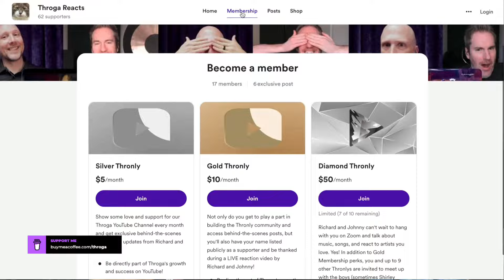Trip to Budapest E02: 10-Week Countdown | Love Of Tired Swans by Dimash w/ special guest John Reaves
DESCRIPTION
Special Guest reactor, John Reaves, joins Richard Fink IV, a Guinness World Record-breaking vocal coach, and Johnny Cummings, a Billboard #1 songwriter, as they react to a new song from Dimash Qudaibergen. This exciting 10-week series culminates in a journey to Budapest, where Richard and Johnny will witness Dimash live in concert for the first time, thanks to the generous support of Dimash's passionate fandom, the Dears.

TIMESTAMPS
0:00: 🎉 Introduction with Johny Reaves
5:46: 🎤 Countdown to Budapest trip with focus on culture, food, and fan interaction
9:55: 🎤 Discussion on Dimash's vocal techniques and performances
18:06: 🎶 Acknowledgement of promotions for channel
24:58: ⚖️ Dimash's balance between emotional delivery and skill set to allow focus on storytelling
31:45: 🎵 Musical evolution and consistency in Igor's music through subtle chord changes
38:47: 🎶 Analysis of Dimash's unique approach to blending operatic and contemporary styles
53:06: 🎶 Appreciation for live, authentic sound and one-take connected flow in music recording
59:13: 🎤 Technical issues during a live stream with screen share of Shirley Jones
1:05:34: 🎵 Discussion about Dimash's vocal performance and live shows
1:12:02: 🌹 Documenting journey to meet Dimash